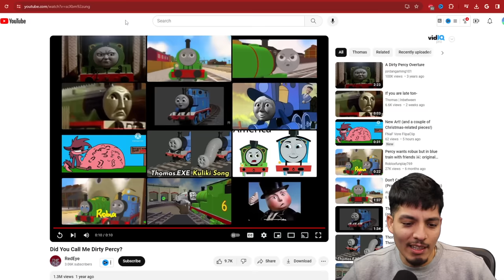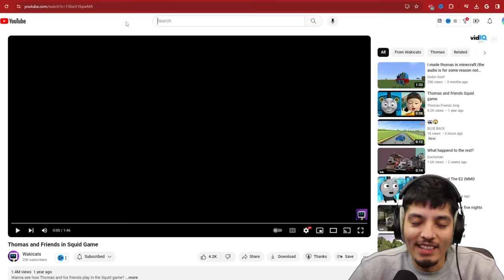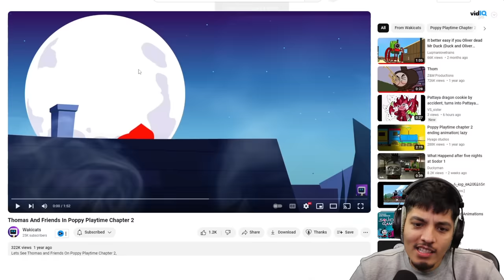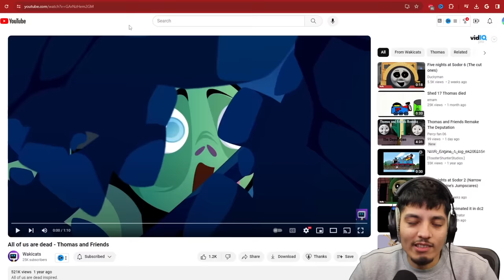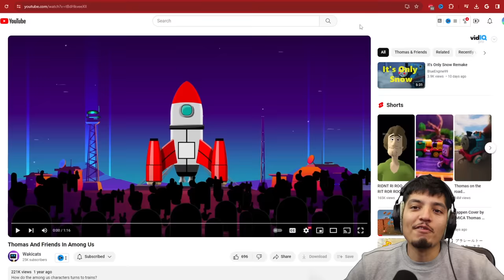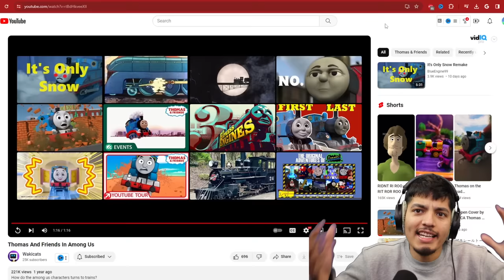SCARY Thomas the Tank Engine videos | Cursed THOMAS THE TRAIN.EXE